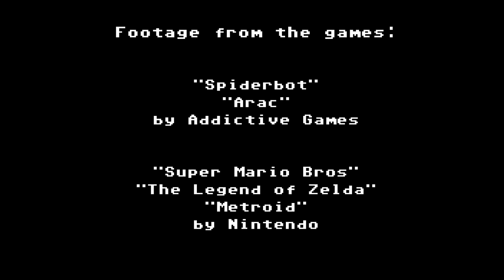Previously on Ross's Game Dungeon: Spiderbot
Spiderbot!